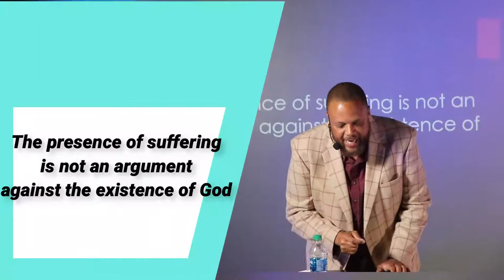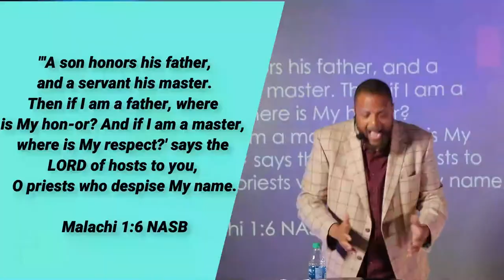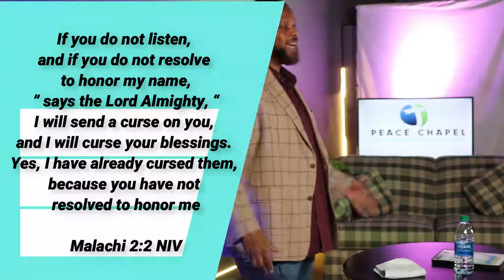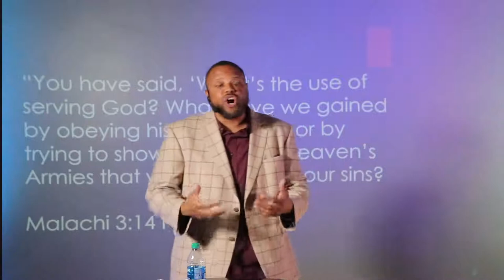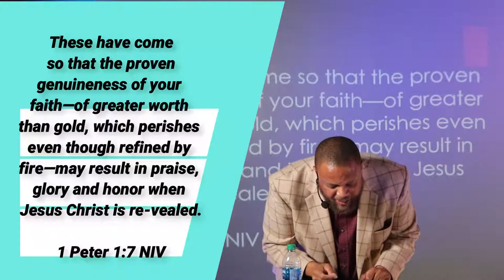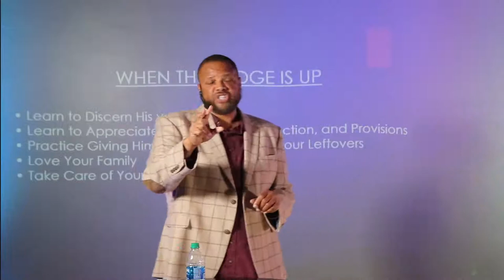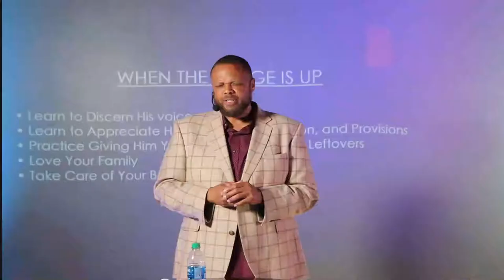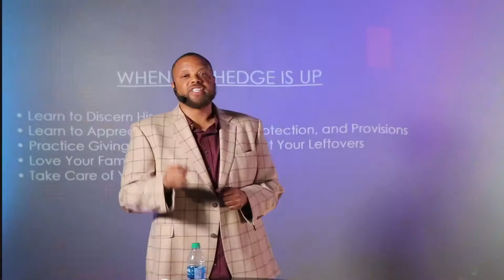Peace Chapel April 5th Broadcast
Welcome to Peace Chapel Church. Our mission is to develop fully devoted followers of Jesus Christ. Our vision is to be the training group of the community. We pride ourselves on being a community development church, we don't just guide you in your walk of faith but we also help to develop people to become functioning members of society.
Thank you for joining our live worship service! We will be here live every Sunday at 10:15 AM. Please do not hesitate to invite friends and family to join our congregation! EVERYONE IS WELCOME!